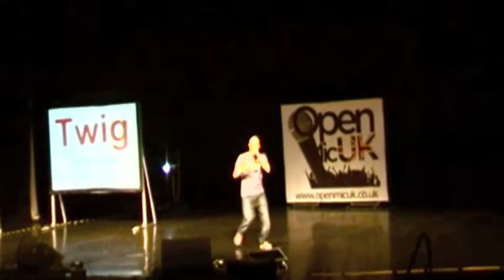Twig - Open Mic UK, Regional Finals, 2011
Twig performing at the Beck Theater in September 2011